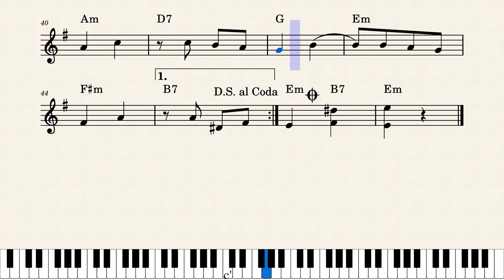Assum preto Partitura Teclado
Tudo em volta é só beleza
Céu de abril e a mata em flor
Mas assum preto, cego dos zóio'
Não vendo a luz, ai, canta de dor
Assum Preto Baião, Xote, Forró, para voce se divertir no seu Teclado.